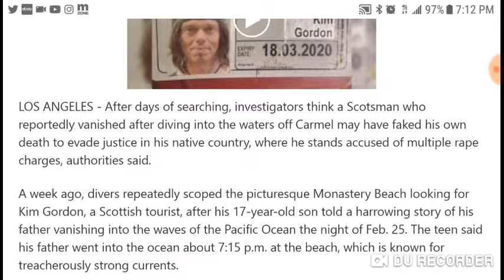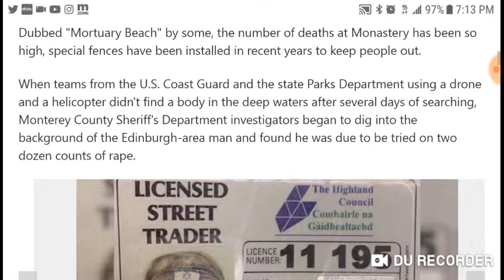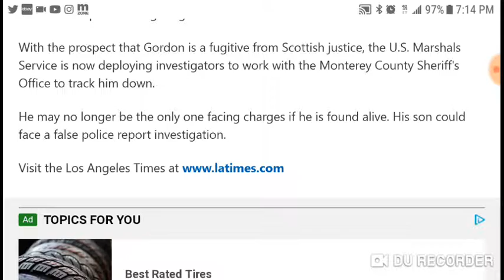He thought he got away.